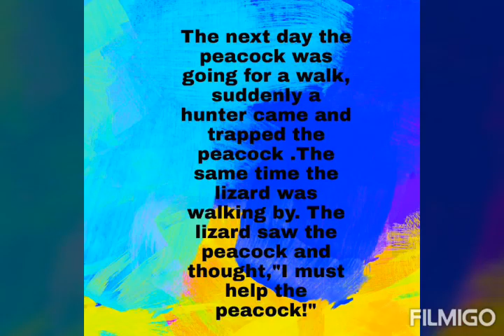The Peacock And The Lizard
Written By Master Aditya Goswami